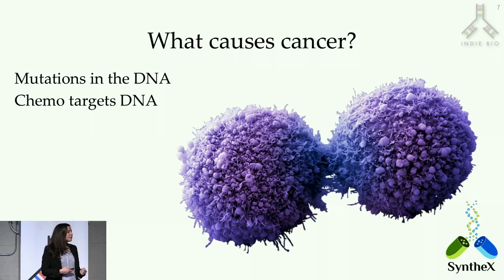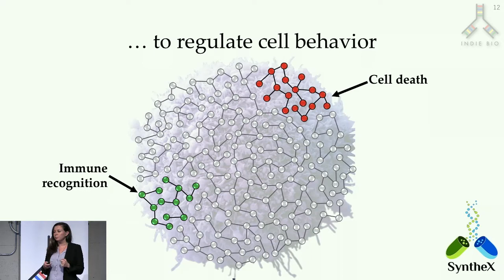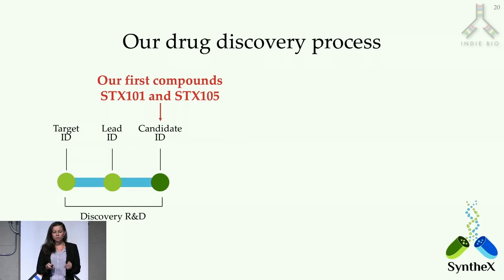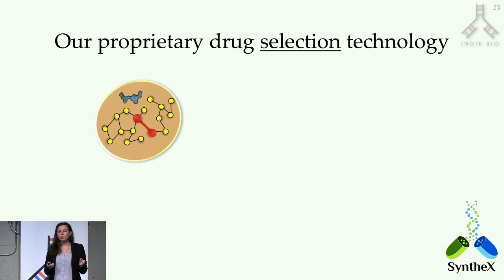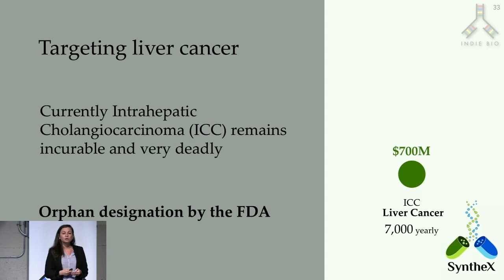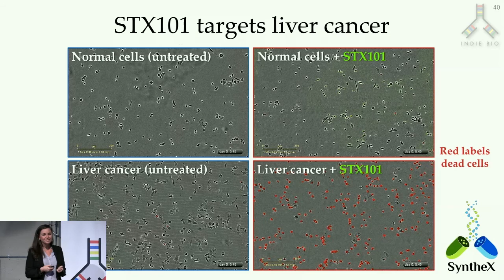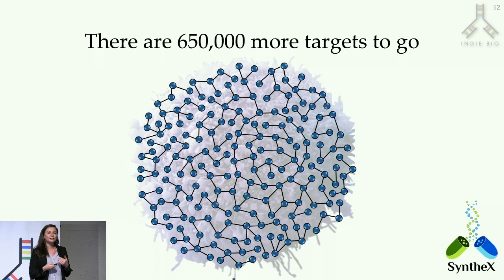Indie Bio - Demo Day #3 - Synthex